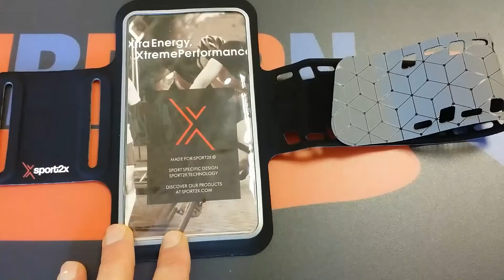iPhone 8Plus sportarmband